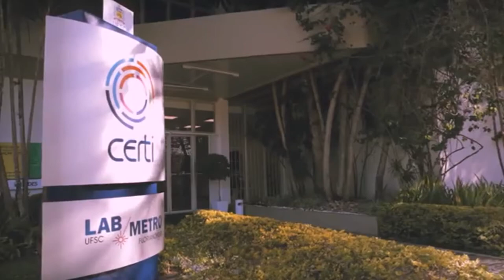PGM 50 - Santa Inovação - Como Tirar a Ideia do Papel - 02/03/21